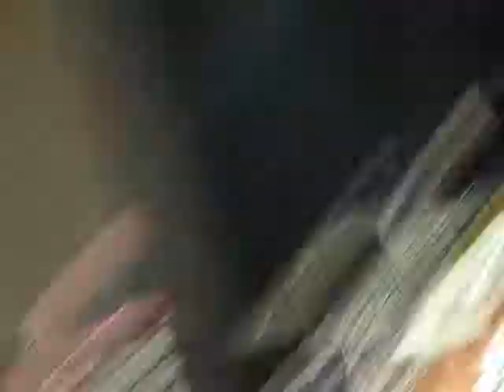Jonas Brothers Soundcheck August 7th! BB Good and Video Girl! (:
Gahh. Joey in the beginning talking about the "important people" "Not saying that you're not important" hehe. He's so cute! Soooo! I absolutley love how when Joe starts walking towards the catwalk everyone charged over there, I was one of them. I got like second row by the catwalk and Joey was soooo close! I ended up touching Kevin's guitar and then he slapped my hand. It was awesome!! And Joey's eyes. ABSOLUTELY BEAUTIFUL up close and looking up at them. I was in heaven. *sigh* Pure amazingness.